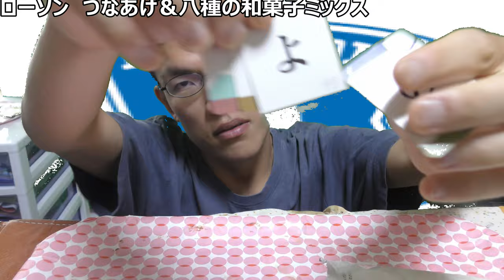ローソンセレクト つなあげと和菓子ミックス食べてみた。色々楽しんだ中の一番は～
【ローソンで楽しむ和の味わい!!】
久しぶりのローソン商品は~
カリっと音と落ち着く和菓子で、
1番気に入ったものの紹介!!